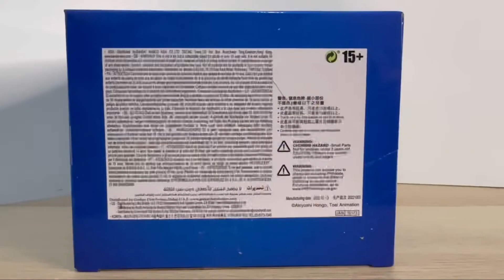US$20 DIGIMON ADVENTURE AGUMON toy figures unboxing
Banpresto Sofvimates AGUMON figure デジモン アグモン 數碼暴龍 亞古獸
check it out below and buy from below link!